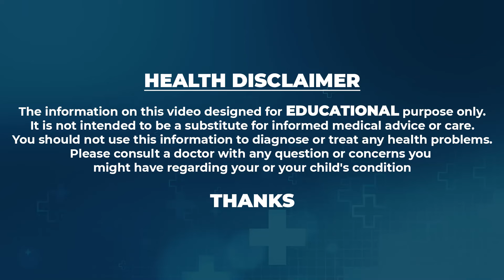Sahithi Yoga About Weight Loss | Weight Loss Yoga Telugu || Best Yoga Poses for Weight Loss